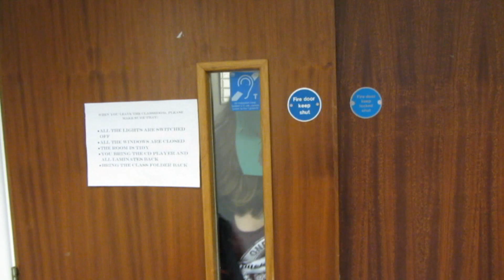Office Zombie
The Undead attack in this chilling horror film from Bucksmore Plumpton students.